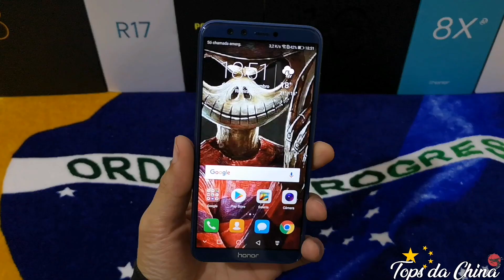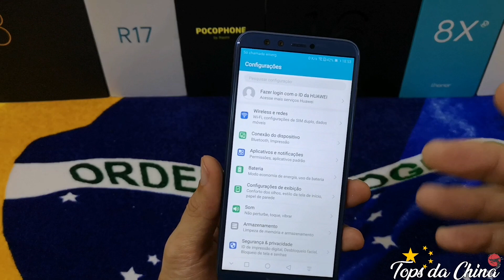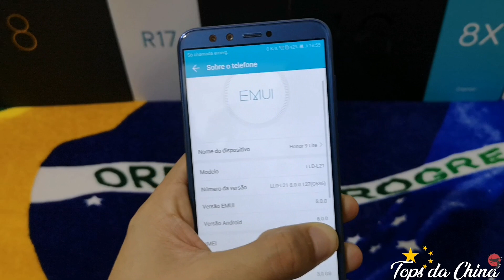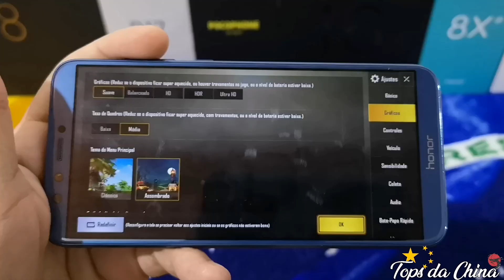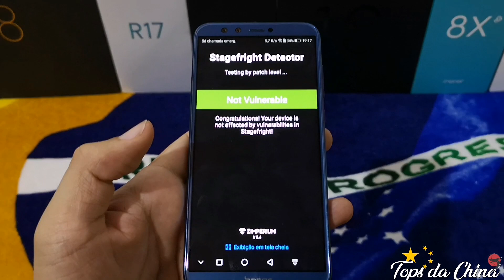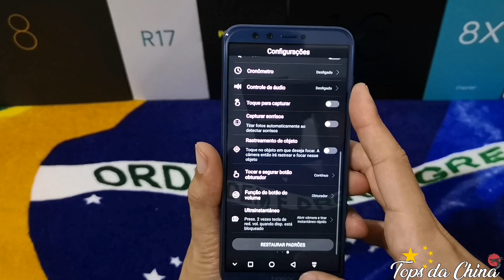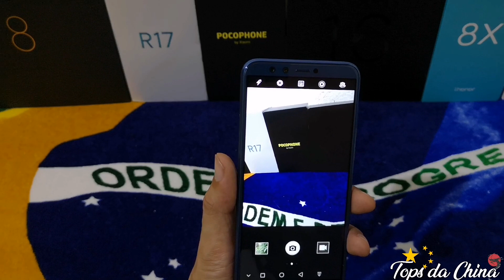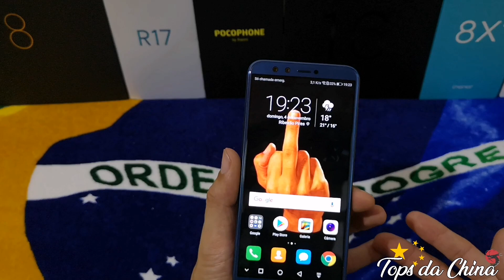Review Huawei honor 9 lite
►Rifas organizadas para trazer conteúdo para o canal ((exclusivo família tops da China))